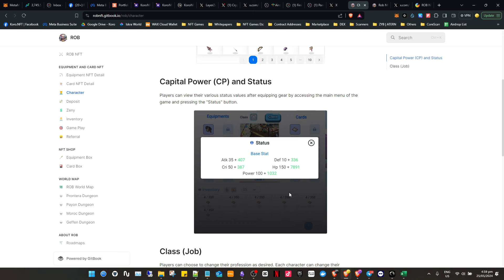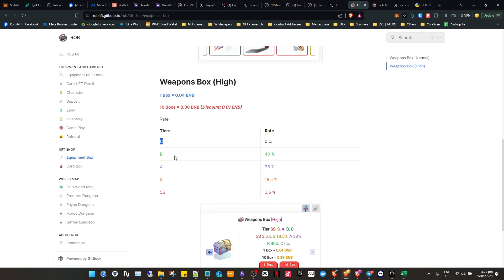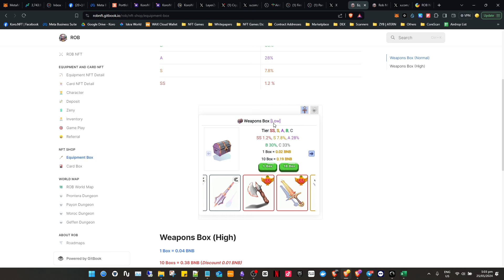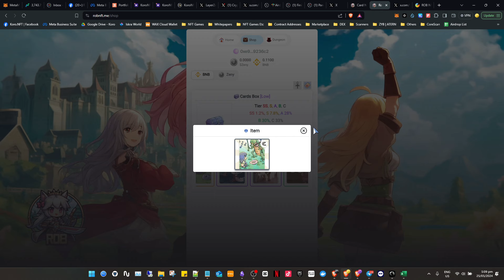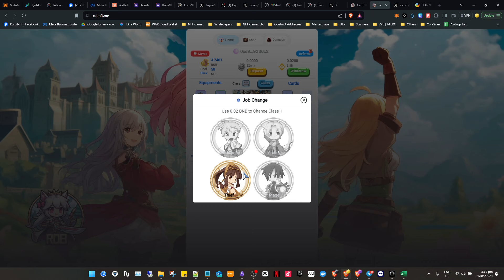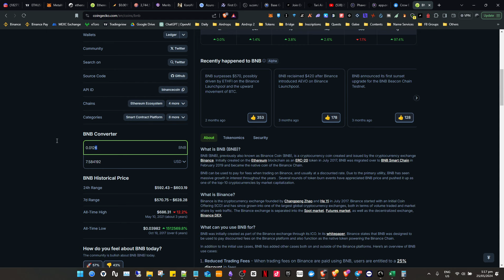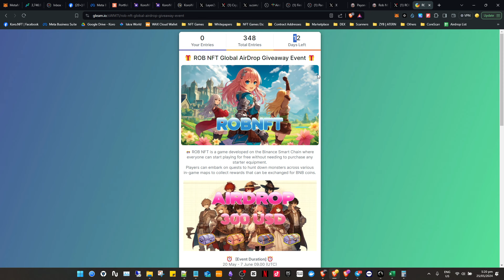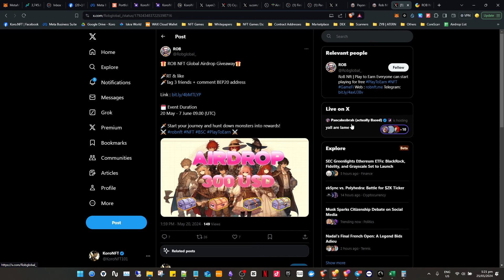Play2Earn: ROB (New NFT Game / Review / How to Play)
Nostalgic tong game na to. Sure ako na alam niyo kung ano yung theme nila. Clue? Prontera😲

📌Prizes
• NFT Boxes worth $300

✨ROB✨

📌INFORMATION
• Project Name: ROB
• Network: Binance Smart Chain
• Gameplay: Click2Earn/Strategy
• Estimated ROI: 20-45 days

NOTE: Manage your risks and do not gamble.